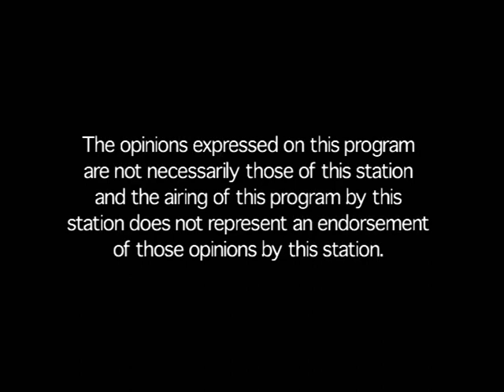For the Health of It (Season 01 Ep. 2)